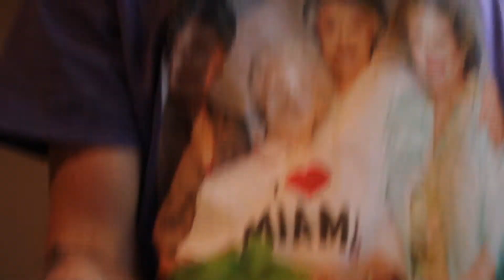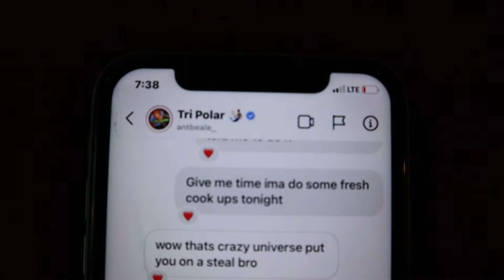IM MOVING OUT! Episode #10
I MISS YOU GUYS, LOVE YOU ALL!

Being self employed and selling beats is hard!

Episode #10

More info on my Life? add me on snapchat @lsbbeats

New vlogs every Wednesdays :)

Give this a thumbs up if your human! that is if your human..

You must be following me ;)

IGNORE MY WEIRD TAGS.